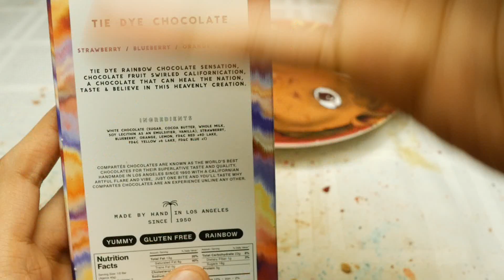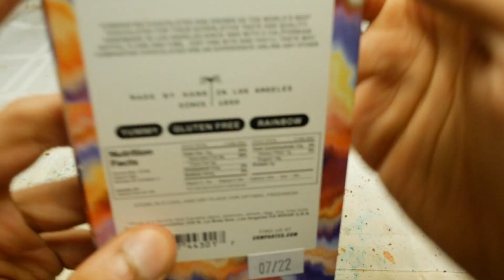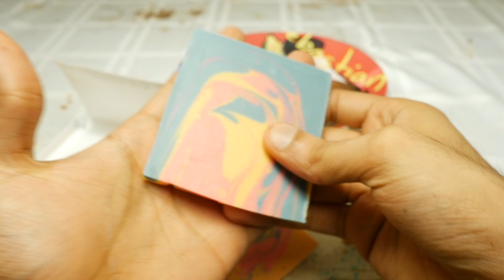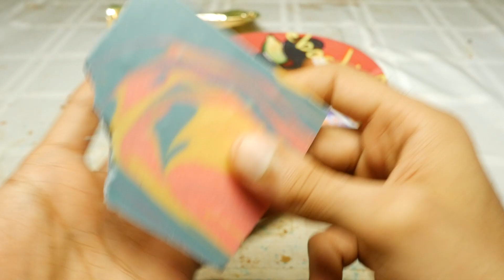How BAD is White Chocolate Really? Compartes Tie Dye Chocolate Taste Test Review.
For so long, the name of white chocolate has been dragged through the mud.

Which, to be honest, only made it taste better.

HOWEVER. The time has come for it's redemption. Or at least, a shot at it. I have procured one of the most luxurious and high end chocolate bars made entirely of this substance and I will settle this debate once and for all.

Is white chocolate always bad?

Boy howdy, this is gonna be a journey for da ages.

Sega Ages.

You ever get those compilations? Super cheap, came with a bunch of games on 'em too. Mostly old Sega Master System and Genesis games, but they were like $10 bucks each and you got about 5-8 games in each pack.

Fun times.

Max Payne Main Theme